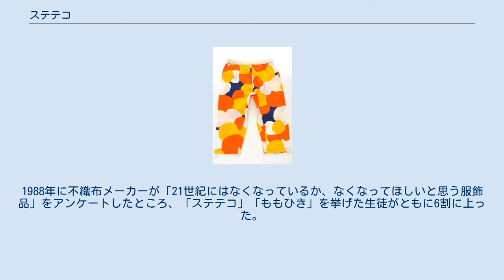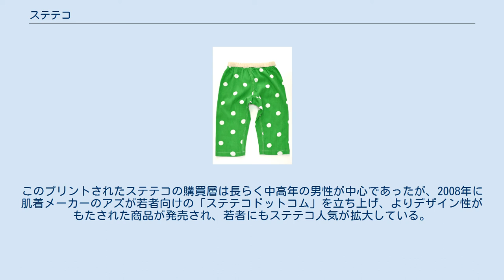ステテコ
ステテコは蒸し暑い環境に適している 膝裏の汗を取る事を目的とした、凹凸のあるクレープ生地でステテコ自体が涼感性のあるパンツ ステテコとは主に男性が着用し、裾の丈が膝下ほどまである薄手の生地で作られたズボンである。
 猿股や股引とは違い、幅広で肌に密着しない。
パンツの外、ズボンの内に穿く。
汗を吸着したり滑りをよくしたりする役目もあり、ズボンを傷めにくくする効果があるほか防寒効果もある。
祭において担ぎ手・曳き手が股引と同じ用途で着用したり、祭りにおいてふんどしの代わりに着用する者がいる。
 ステテコはサイズがやや余るものだが、裾上げをしてサイズを合わせる者や締め付けを強くしたり、ゆったりとした穿き心地にするためゴムを替えて着用する者もいる。
 締め付けの強いボクサーブリーフ状やゆったりとした穿き心地のトランクス状のステテコが存在する。
 素材は綿の平織りで、横糸に強撚糸をつかい織り上げ、一旦大きくちぢめてから、このちぢみ生地を100センチメートルから120センチメートルに成形した、クレープ生地と呼ばれるものである。
表面にアコーディオン状の凹凸があるのが特徴で、凹凸が肌への接地面積を少なくし、吸汗、速乾、涼感に優れた生地である。
またこの作業工程の生地を大きく縮める際に、不純物などを取り除く作業があり、その作業工程を晒し工程と呼び、一般には真っ白の生地に出来上がる。
精錬作業の後の色は白が基準であるが、精錬後に生地を染めた黒や灰色など様々な色がある。
ポリウレタンを混紡した物などや、100センチメートルから120センチメートルの成形段階で生地の伸縮率が変わってくる。
 クレープ生地は、商品用途としては主にナイトウェア・パジャマやインナーウェアなどに用いられるが、近年ではファッション商品の生地に使われて注目を集めている。
(ステテコ、U首シャツ、前開きシャツ、ランニング、ロングボクサーブリーフ、ボクサーブリーフ、スパッツ、レギンス) 語源は1880年頃、初代（本当は3代目）三遊亭圓遊が「捨ててこ、捨ててこ」と言いながら、着物の裾をまくり踊る芸「ステテコ踊り」の際に着物の裾から見えていた下着であったためとする説と、着用時に下に穿いた下着の丈が長く、裾から下が邪魔であったため裾から下を捨ててしまえでステテコと呼ばれるようになった説があるといわれている。
 着物や袴の下に穿く下着として、明治以降の日本の近代化に伴い全国的に普及した。
 戦後、繊維業が隆盛となった日本では高温多湿の気候に合わせて素材や織りを工夫した楊柳クレープやキャラコ織の物が登場した。
長年、中高年の男性によってインナーとして使用されており、メーカー各社が無地白色のものを中心に販売している。
1988年に不織布メーカーが「21世紀にはなくなっているか、なくなってほしいと思う服飾品」をアンケートしたところ、「ステテコ」「ももひき」を挙げた生徒がともに6割に上った。
 また、柄がプリントされたステテコも発売され、夏のルームウェアとして人気を集めている。
このプリントされたステテコの購買層は長らく中高年の男性が中心であったが、2008年に肌着メーカーのアズが若者向けの「ステテコドットコム」を立ち上げ、よりデザイン性がもたされた商品が発売され、若者にもステテコ人気が拡大している。
シャツに模様をつけてTシャツ、ランニングからタンクトップができたと同じ発想の転換を果たしている。
 2011年にワコールが「女子テコ」を、2013年にユニクロが「リラコ」(Relax & Comfort Pants) を発売。
 注釈 出典